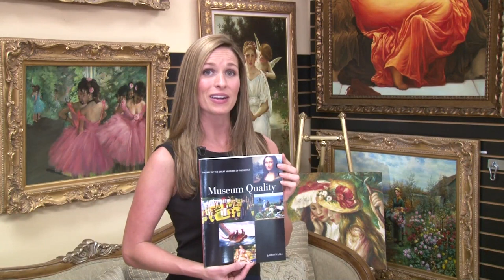Museum Quality Fine Art -- Prestige Fine Art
Prestige Fine Art offers a wide range of exact duplications of celebrated paintings from world-class museums -- Author and art dealer Ed Mero of Prestige Fine Art has been immersed in the world of museum quality art and fine art recreations for more than 20 years.

Museum Quality
GALLERY OF THE GREAT MUSEUMS OF THE WORLD
by Edward A. Mero